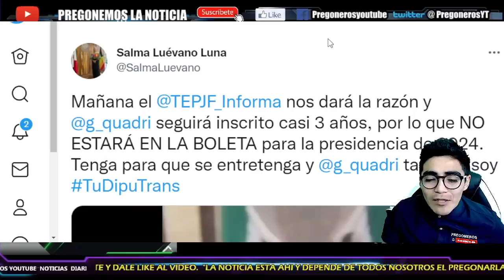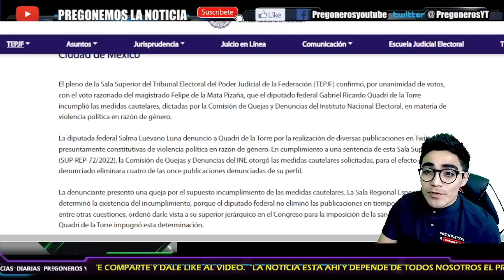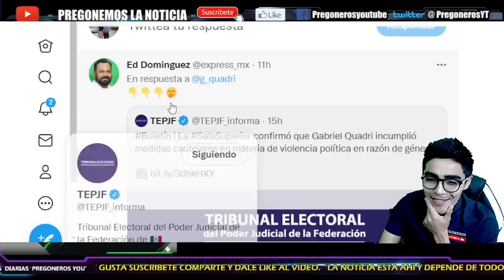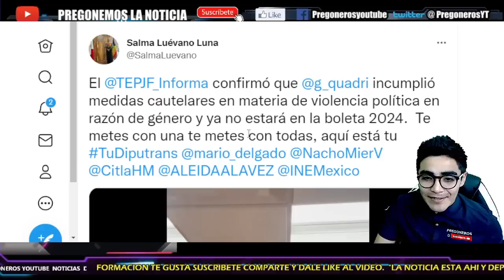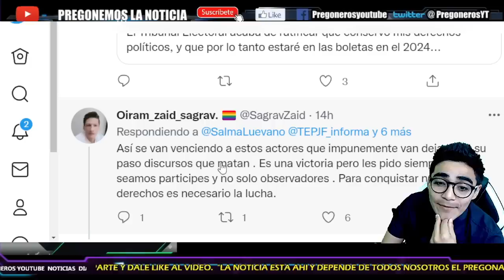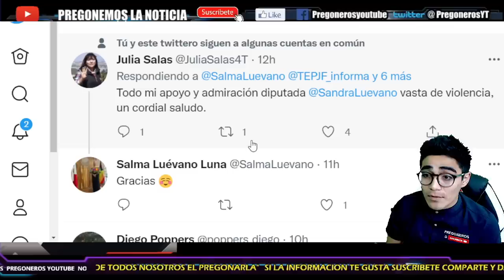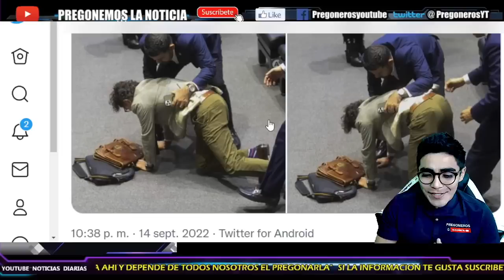¡PANISTA ACABA EN EL SUELO!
- PREGONERO INFORMA